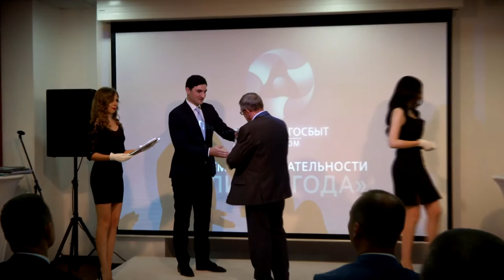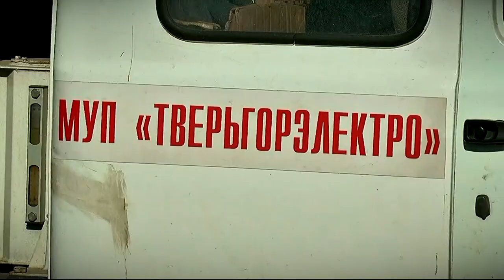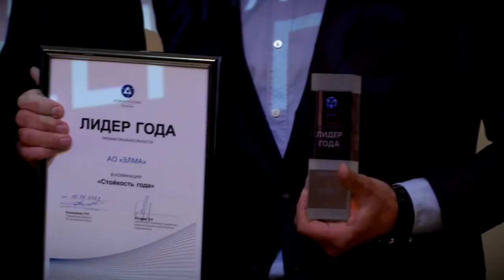«АтомЭнергоСбыт» вручил своим партнёрам премию «Лидер года»